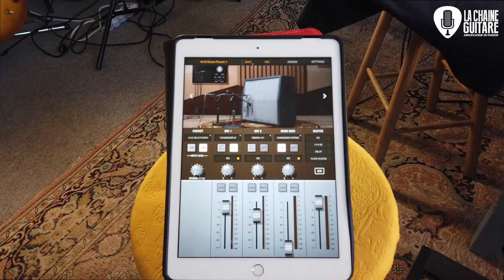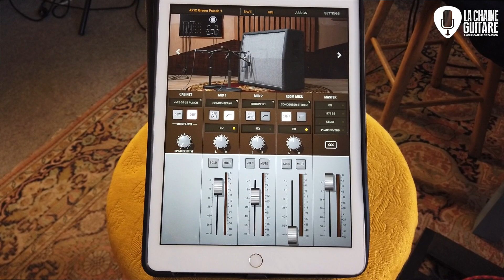Prise en Main loadbox et simulateur de HP OX Universal Audio sur un ampli guitare à lampes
Démonstration du matériel haut de gamme Universal Audio avec la Ox Box, atténuateur et simulateur micro et baffle guitare sur un ampli Kelt V-Twin.